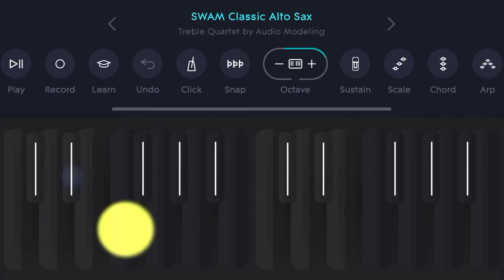Epic sax guy 1 on roli noise app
My take on epic sax guys loop on roli noise app using roli seaboard with the
Swam saxophone instrument.